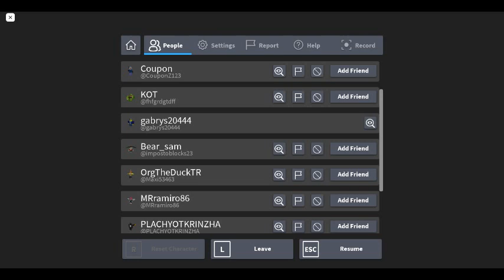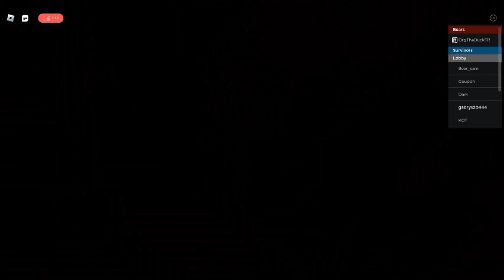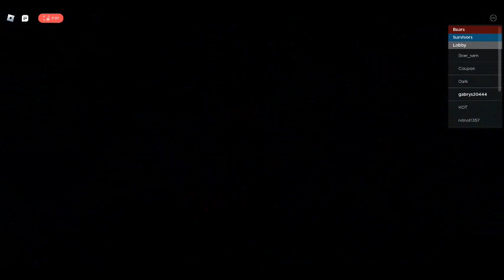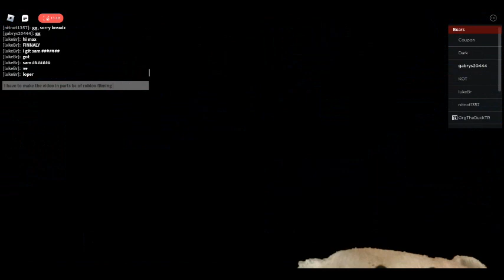BEAR ALT umbrella showcase + jester pet + hellhaven skin gameplay